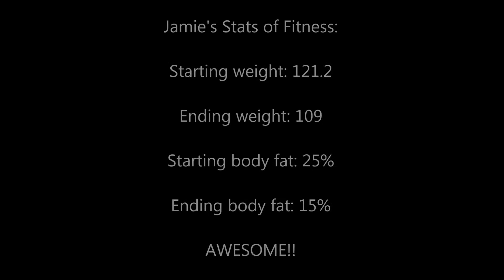jamie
Check out 's Full Transformation Here-

's Program Choice-Comp Prep -